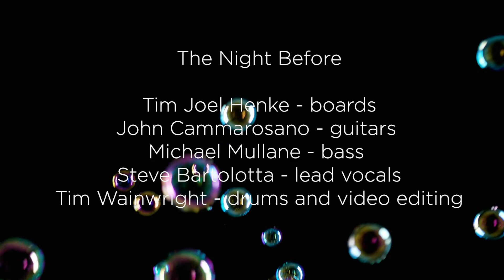The Night Before Beatles Cover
beatlessaturdayroc The Beatles Guys The Night Before